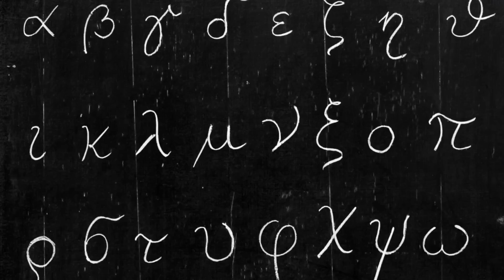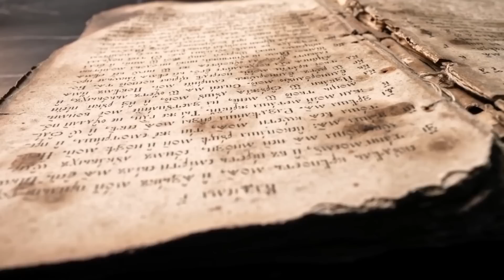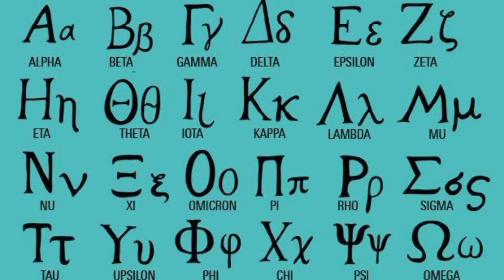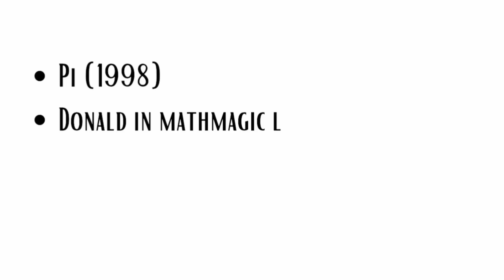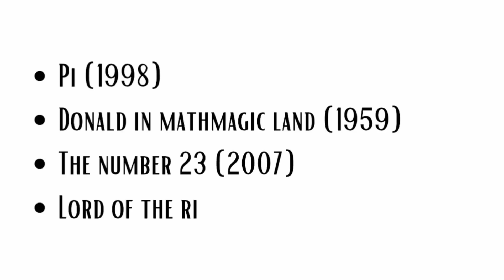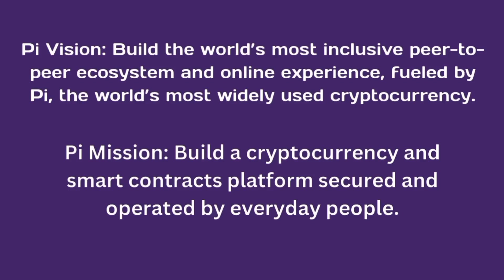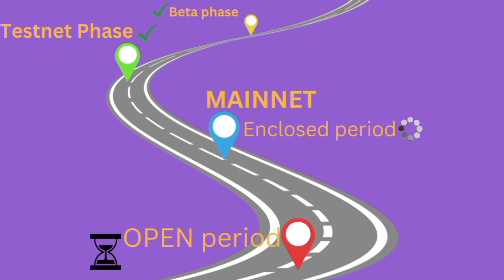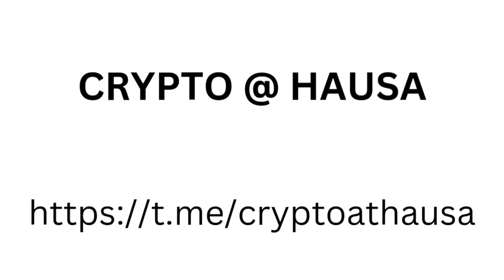🔥 Pi2Day _ Ababan AL'AJABI a Pi NETWORK 😳😳😳😳😳😳😳 ABUBUWAN DA ZASUI MATUKAR BADA MAMAKI GAME DA PI π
📢 Ina Ma'abota MINING 🤔 📢 Pi,CORE,AVIVE,Bondex,CatStar,CBDC,OMEGA,,Sidra,,etc
Ina mai farin cikin yi musu albishir da cewa ,
Duk wadda yasan sabon shigowa ne harkar CRYTO CURRENCY, ko kuma bai shiga harkar ba kwata kwata ba, amma yana da sha'awar shiga, toh wannnn damar tasa ce, duba da irin manyan damammaki da ruwan kuɗi 💰💰🤑🤑da ake analysing  na kasantuwarsa da afkuwarsa  a Shekarar 2024 , wadda bisa hasashe na ilimi, Mutane da yawa zasu zama💸💸🤑🤑 MILONIYAS & 💵💵💵BILONIYAS idan son so a shekarar mai zuwa In sha Allah 🤲 Amma kuma menene dalilin faruwar hakan?🤔🤔🤔
Amsa;
✍️Sakamakon sabon💹 BULL RUNS 💹da za'a Shiga ko zai wakana ɗin a duniyar CRYTOCURRENCY a  shekarar ta 2024.
Menene BULL RUN?🤔
✍️Bull run a CRYPTO yana nufin wani lokaci ne da kasuwar crypto currency take hauhauwa,, farashin Crypto Currencies (COINS, TOKENS, etc) yana ƙaruwa matuƙa da gaske ɗaukacin gamayyar MARKET CAP na kasuwar duniya yana hauhawa da yawan gaske 💹😳💪 da ninkuwa, al'umma da dama suna zama miloniyas, da Biloniyas, a ƙankanin lokaci.
🤔Amma abin tambaya ana shine, haka kurum kowa ne yake iya amfanuwa da cin gajiyar wannan lokaci na BULL RUNS 🤔
A'a ba haka kurum bane.
Zaku ji amsar anan gaba.
A don haka ta yaya NI da KAI da KE da KU zamu kasance cikin waɗanda zasu azurta a next bull run ɗin🤔
Amsa
✍️Matsayin ka na sabon shiga harkar CRYTO CURRENCY, ko kuma idan kana da niyyar farawa, toh ya zama wajibi a ce kana da jiga jigan abubuwa 2 kafin ma kace zaka tsuddama harkar CRYPTO.
Na farkon yafi Kowane muhimmanci da la'akari Shine ;
1-Knowledge and education
Yazamana kuna da MASANIYA tare da ILIMIN gudanarwa a CRYPTO, tare da sanin yadda crypto da kuma blockchain suke kasancewa Sannan da kuma sanin wasu abubuwa da dole zaku mu'amalance su yayin gudanar da kasuwancin na crypto Currency. da sauransu.
ABU NA 2_ CAPITAL -JARI-
✍️wannan shine cikon jigon abu na biyun , wato dole kasuwar crypto Sia kana da jari zaka iya mu'amantarta saidai kar mu tayar da hankalinmu munji ance jari , it depends koda kana da jari duk ƙankantarsa.Musamam a lokacin BULL RUNS. Yanzunnan mutum zai iya shiga da ₦5000 idan Allah yayi ikonsa,.  sai kaga washegari kuɗin  ya koma ₦100,000 😳😳🤑 wannan yafi komi sauƙí a wajen Allah SWT
Yanzu dai kar na cika ku da surutu, albishir ɗin da nazo muku dashi shine :In sha Allah Mun ɗauki nauyin koyar da yan'uwa masu jin HARSHEN HAUSA ZALLAH  ilmin Crypto Currency tun  da fasahar blockchain da ta ta'allaka da crypto currency, tun daga tushe 😊😊🤗🤗 Sannan zamu koyar ne cikin Yaren Hausa ZALLAH kuma KYAUTA ne babu ko sisi ,Saidai wani hanzari ba gudu ba, a halayyar mutanen mu duk abinda aka ce  FREE ne yazama KYAUTA ne, toh mutane kuma basa mayar da hankali akansa,😭 amma In sha Allah zamu zo da tsarin da zai kauda wannan matsala.
Shin ta yaya zaku kasance tare da mu domin zama ɗaya daga ɗalibanmu🤔🤔🤔🤔🤔
Amsa👉 da farko dai ɗaliban da zamu koyar Newbies ne , banda waɗanda sun rigada  dama suna da ilmin na crypto currency a baya , domin zamu faro komai tun daga tushe , kuma ba sauri zamuyi ba a hankali zamu tafi,
Wadda IN sha Allah  muna sa ran fara gabatar da CLASS ɗin mu na crypto currency ne a wannan watan na JUNE,2023 Kamar yadda muka zayyana CLASS ɗin kyauta ne kuma karatun zai kasance ne da Yaren Hausa zallaah.😊
DON HAKA duk Wadda yake da muradi zai iya JOINING TELEGRAM CHANNEL namu ga LINK din
Pi NETWORK
MAFITA GUDA 3 GA YAN'UWA PIONEERS__________
 na (1)MALLAKAR PREMIUM SLIP ACIKIN WAYOYINKU, BASAI KUNJE WANI WAJE BA KUMA CIKIN KUƊI ƘALILAN SANNAN KODA LAMBAR DA AKA YI LINKING NA JIKIN NATIONAL ID CARD ƊIN YA ƁATA,

MUnyi bayanai komai ACIKIN bidiyon.
2-Abu na (2) Bayan mallakar ID CARD yana da muhimmanci asan yadda za'ayi KYC da kuma MIGRATION zuwa MAINNET, ma'ana yadda zaku iya tura Pi coin naku a cikin wallet da ke Pi browser